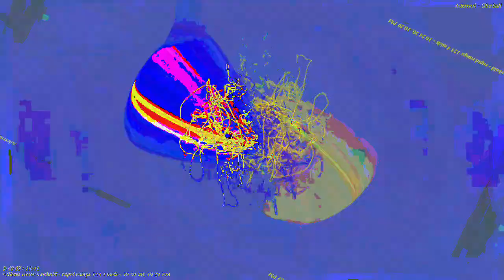[EPILEPSY WARNING] Movie 23 07 10 18h25m27s